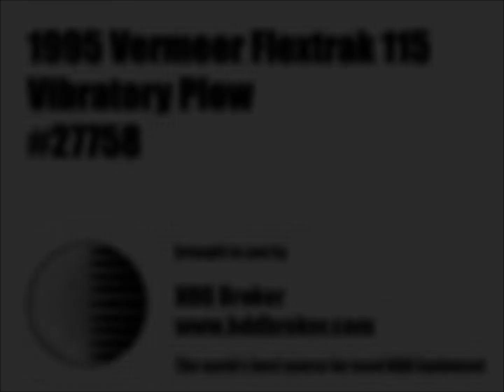1995 Vermeer Flextrak 115 - Equipment Demonstration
Reference #27758 – 1995 Vermeer Flextrak 115.

Recent Work/Modifications:
Seller States:
-Properly maintained even when not in use.
-Battery shut off (to save battery power).

Additional Information:
Seller States:
-Condition is good considering age.
-Used mostly for pre-ripping as of late.
-Seller has a couple of different blades that are included in this price.